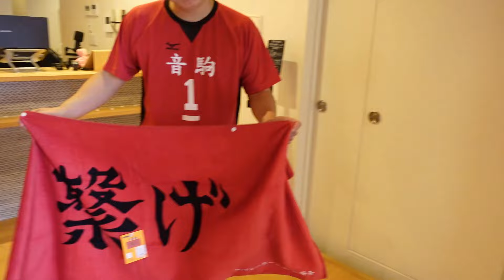【ハイキュー×しまむら】グッズ失敗しました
普段は旅館の女将をしています。
趣味のアニメの推し活旅行やグッズ開封などの